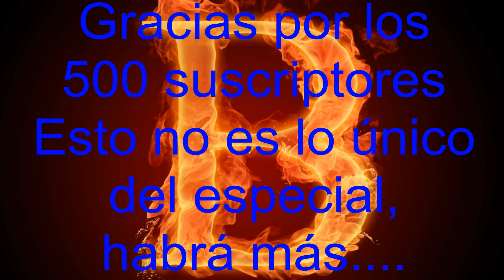Primera partida Black Ops (Live)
No se que poner en al descripción.